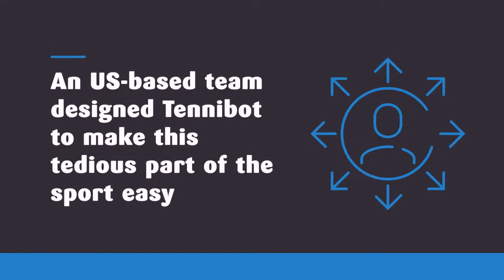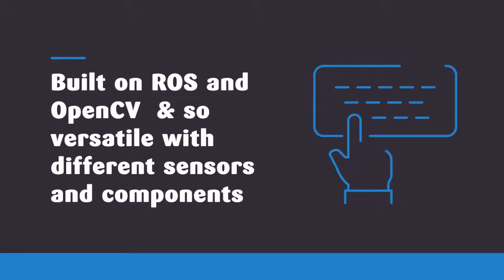Tennibot - An Ubuntu Linux powered tennis ball collecting robot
Tennibot -  the Ubuntu-powered bot seeks out and collects tennis balls. Tennibot is the world's first robotic tennis ball collector, or alternatively, an autonomous ball boy.  After realising that players and coaches spent more time picking up tennis balls on the court rather than hitting them, the US-based team designed Tennibot to make this tedious part of the sport easy.

The initial operating system choice was Raspbian but as more powerful SBC was required Ubuntu Linux has become the ultimate choice. Uses ROS and OpenCV for implementation and testing